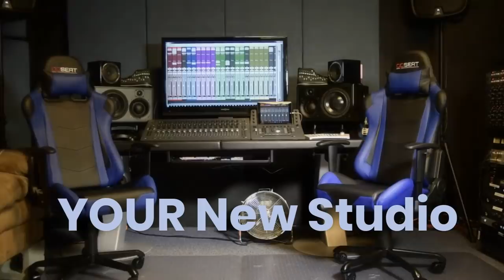(Recording Studio Cleveland Ohio) Happy New Year | Starsound Studios⭐✅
A new year.  New dreams.  Happy New Year.  New Goals 2020.  Your new studio.  Happy new year from Starsound Studios.  January 1 your new studio.  Come to the best Ohio recording studio.  We are a Cleveland recording studio.

10200 Royalton Rd. Ste 3 North Royalton, Ohio 44133